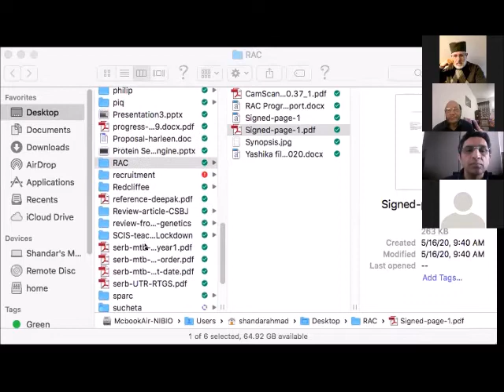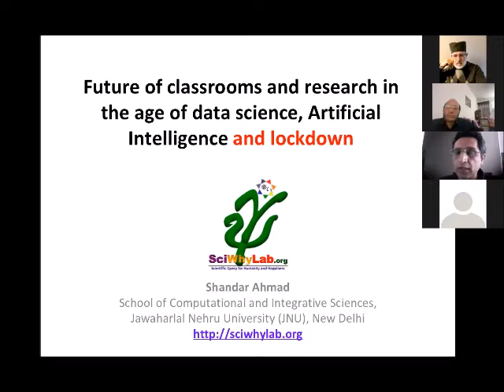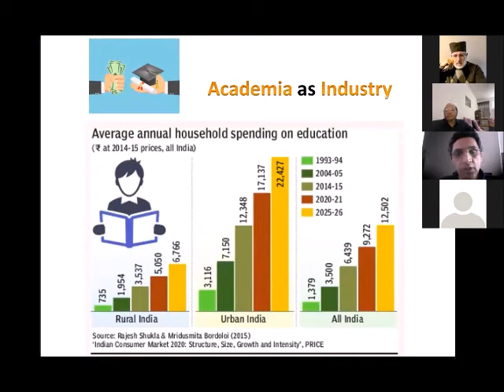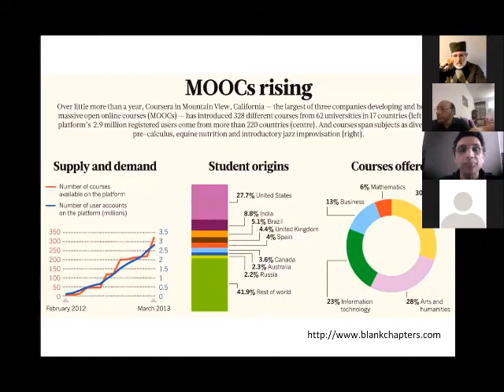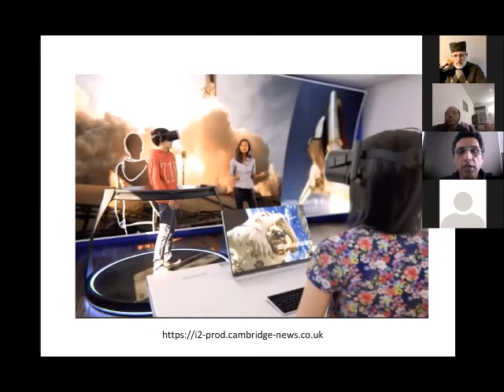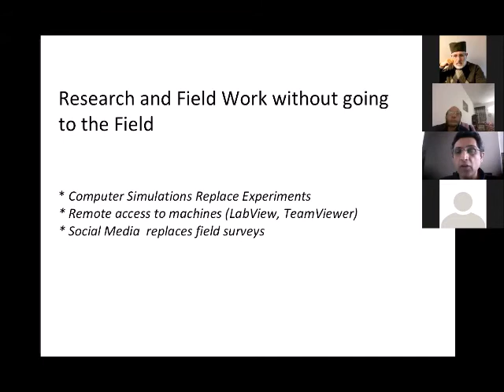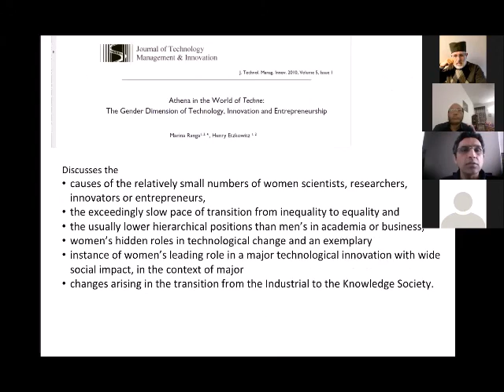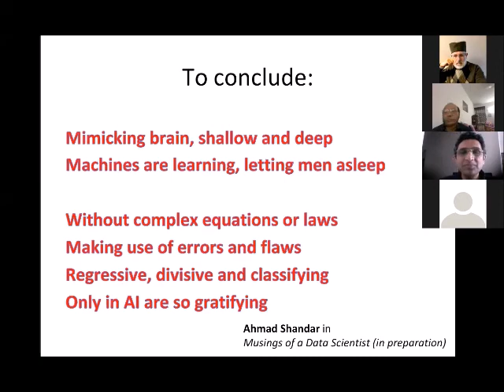Prof. Shandar Ahmad, Dean, School of Computational and Integrative Sciences, Nehru University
Проф. Ахмад Шандар
Декан, Школа компьютерных и интегрированных наук, Университет им. Джавахаралал Неру, Нью Дели, Индия

Prof. Shandar Ahmad
Dean, School of Computational and Integrative Sciences, Jawaharlal Nehru University, New Delhi, India